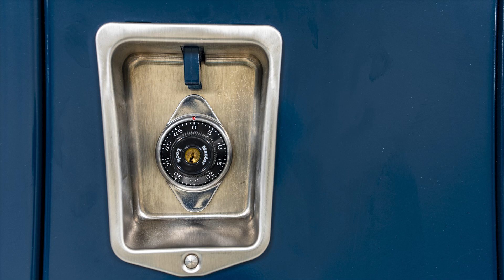Har-Ber High School | Class of 2023 Senior Video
Edited by Cesar Batres, shot and produced by Har-Ber Television students.